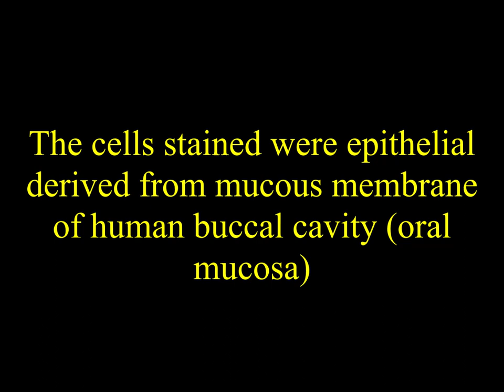Staining cells with eosin - EKFE in Kilkis, Greece